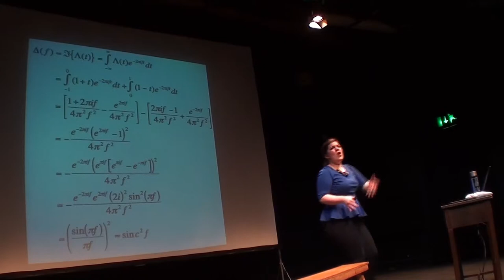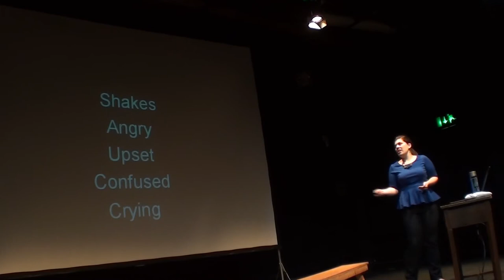Instructions Not Included - Trailer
Life rarely goes as planned. But what happens when you're mid-twenties and handed a diagnosis of a chronic invisible illness? What do you do when your life is turned upside down?

'Instructions Not Included' is an honest, open account of learning to live by a new set of rules,after being diagnosis with a chronic illness. This true life story is told with warmth, humour, engaging storytelling and visual style.

This show was originally performed in November 2013 as part of World Diabetes Awareness Month, and was followed by a Q&A opportunity. It is written and performed by Rebecca Thomson, Artistic Director of White Tree Theatre, and blogger at Instructions Not Included.

This show is available to book for your theatre, conference or event.